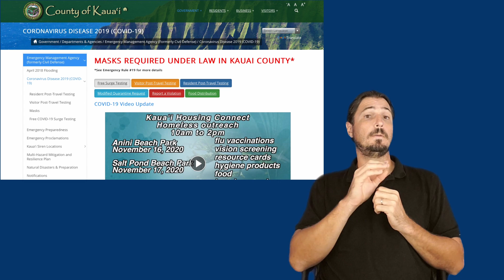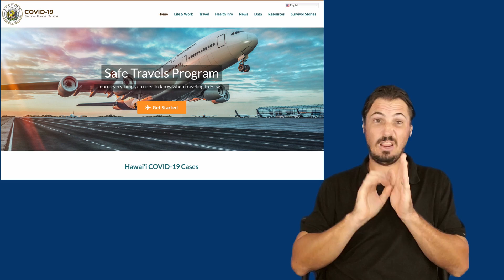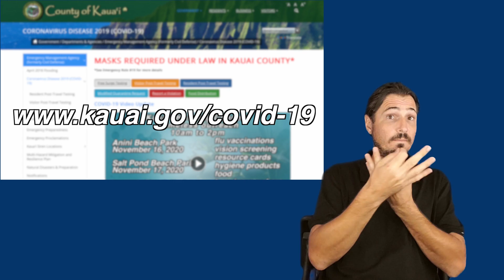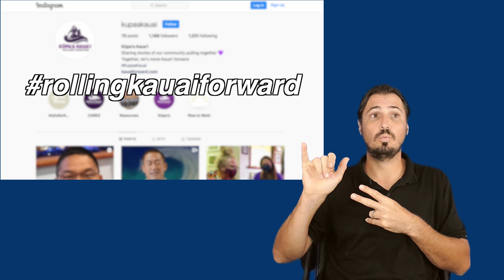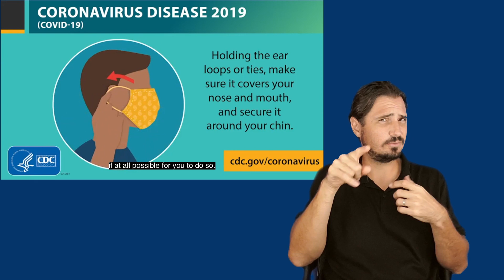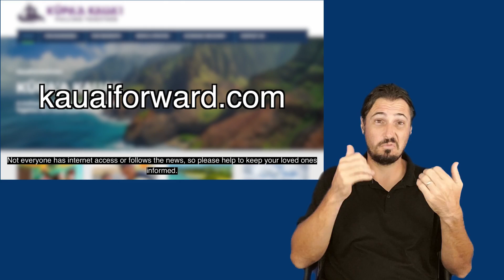11/23/20 Kauai County COVID-19 Update